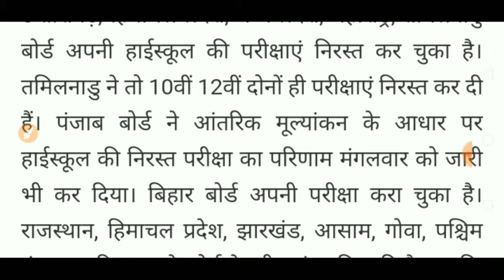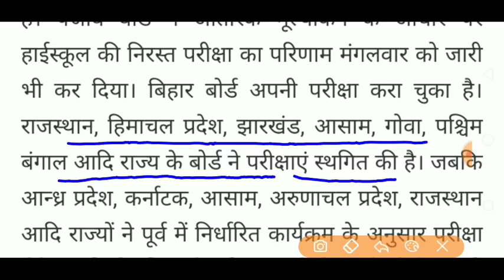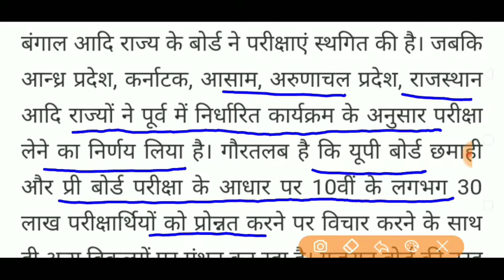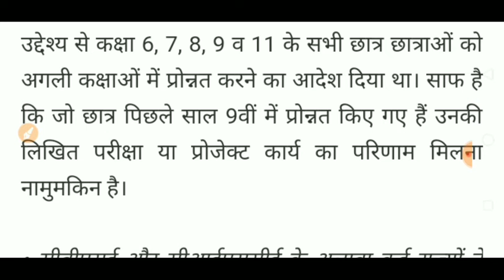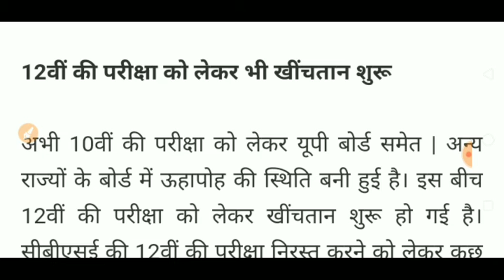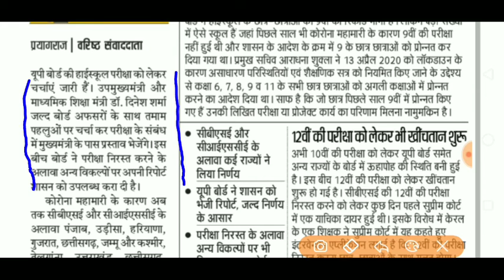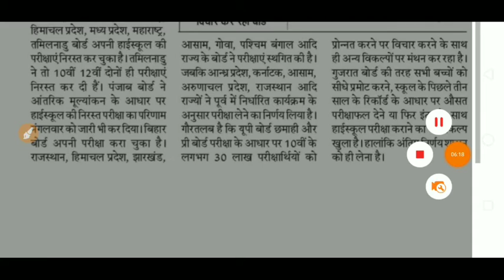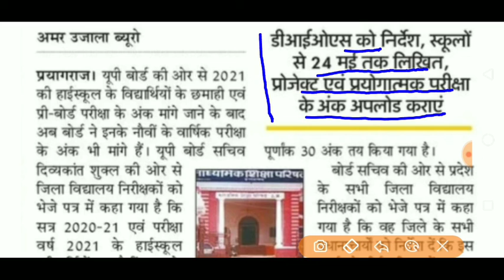HIGH SCHOOL BOARD EXAMS CANCELLATION NEWS LATEST UPDATES /15 BOARDS CANCELLED HIGH SCHOOL EXAMS